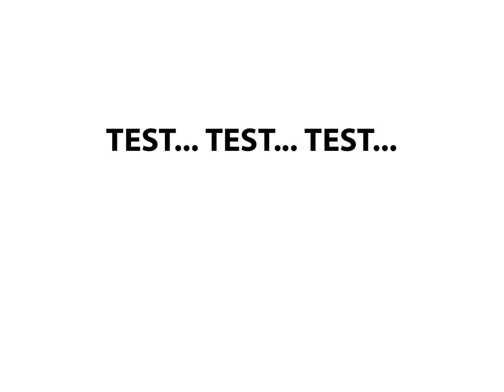Taking It To The Next Level With Ad Swaps And Solo Ads